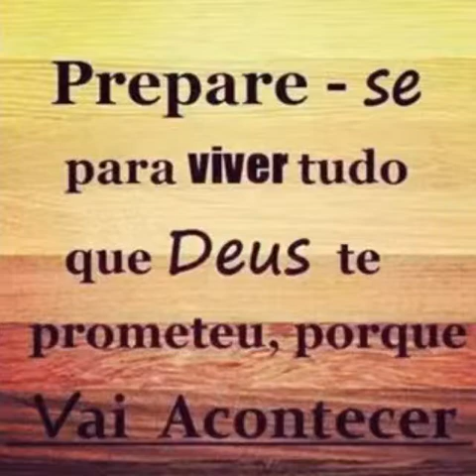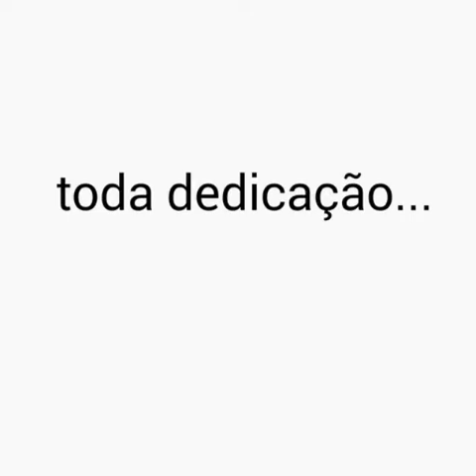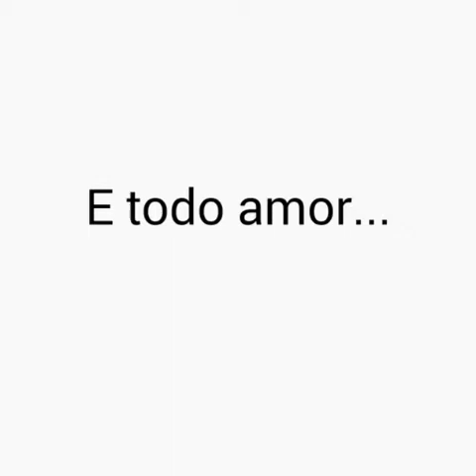Homenagem Pra . Cláudia